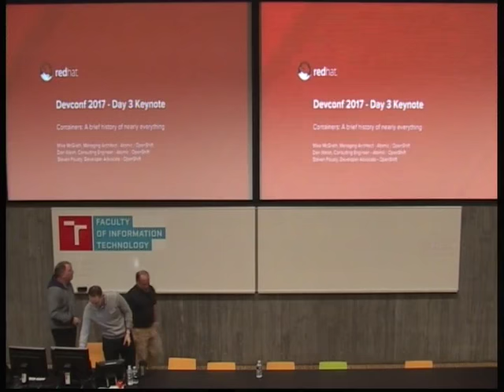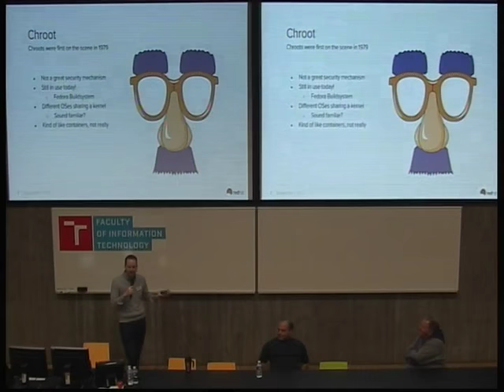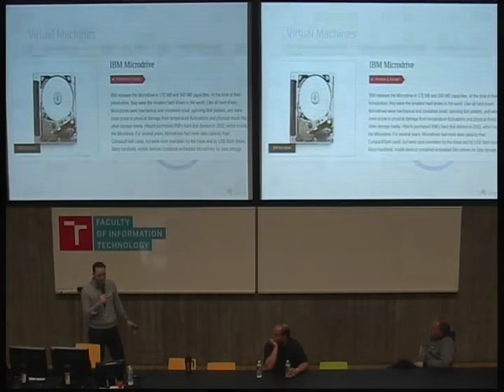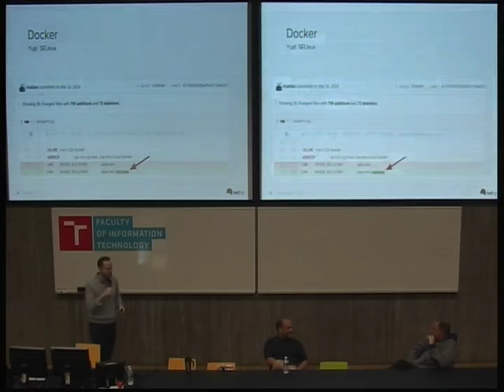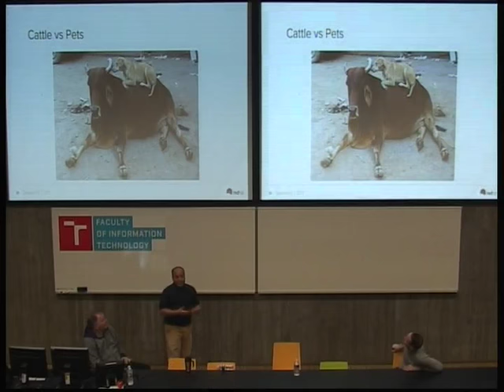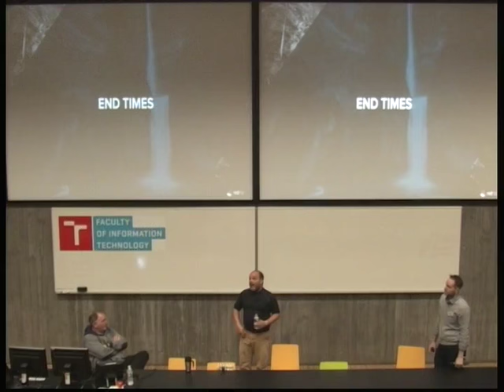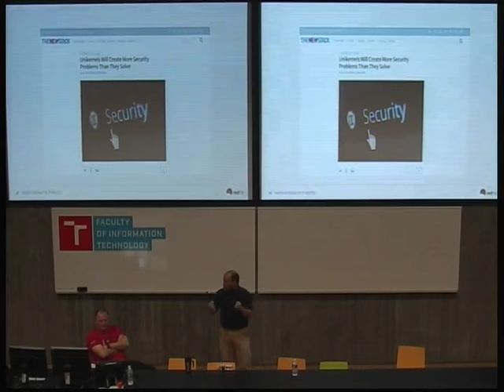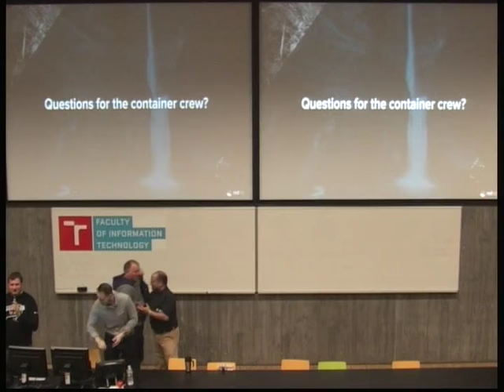DevConf 2017 keynote: Mike McGrath: Containers: A brief history of nearly everything